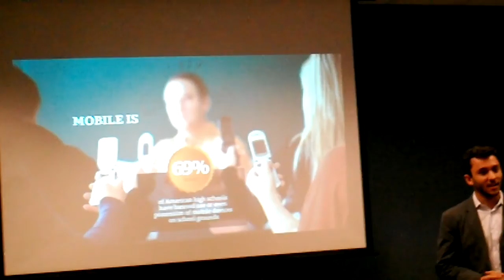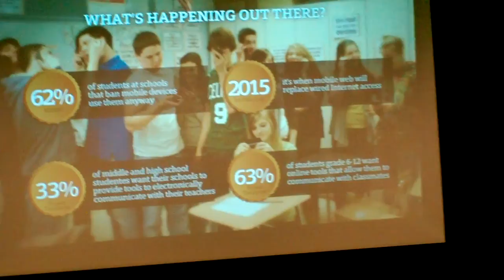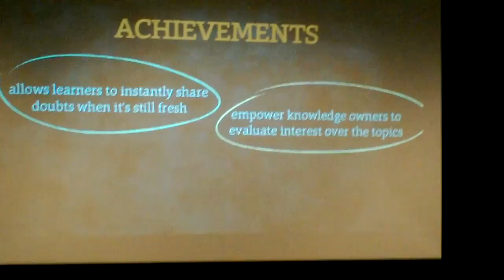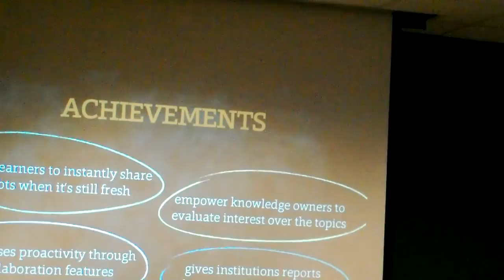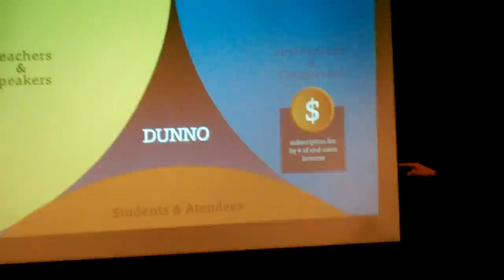Lucas Lima of Dunno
Lucas of Dunno pitches his company at NestGSV. A group of startups from Brazil have come to pitch.